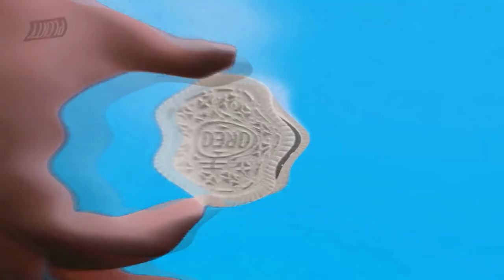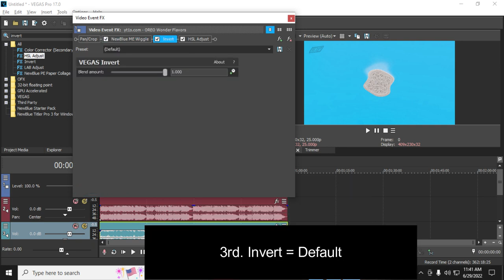OREO - OREO wonder flavors || P-Major Effect [Video Tutorial]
Sony Vegas Pro 17 Effect Tutorial.
Sample Video: M&M Show me your peanut
Effect: P major

Thanks
Enjoy! :D